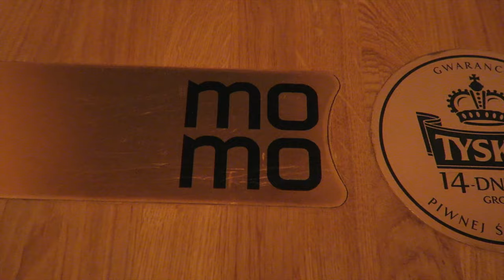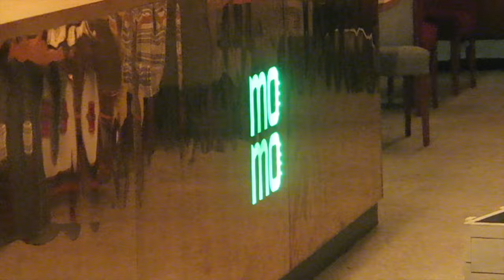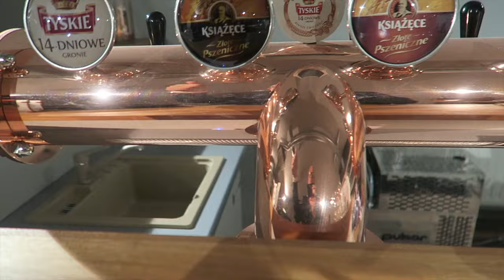JAK WYGLĄDA MOMO? | Jarek Guc | KONTR-VLOG #014(-1)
JAK WYGLĄDA MOMO? | Jarek Guc | KONTR-VLOG #014(-1)/2016
Jak wygląda momo? Co to jest momo? Dlaczego lubimy tajemnice, elitarne miejsca i różne trudno dostępne rzeczy?
Rozwiązanie zagadki w filmie a w drugoplanowych rolach Hania, Vincent, Alicja,Timur i rozmówcy z sondy ulicznej
Zobaczcie sami o co chodzi z MOMO ;)